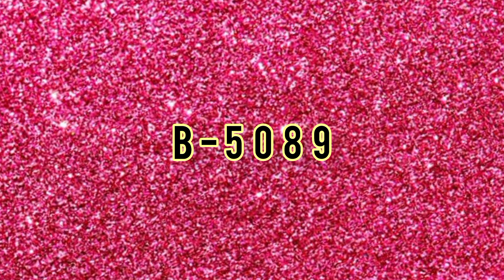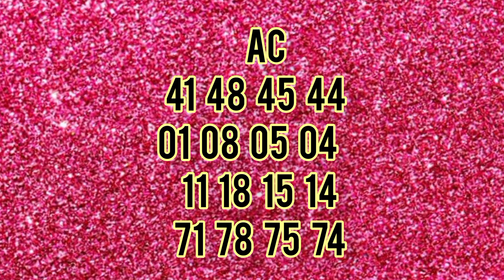Kerala lottery guessing today 03.02.24💥💯💥keralalottery